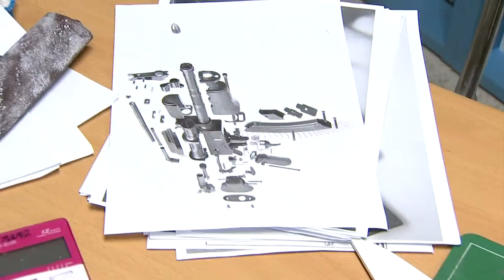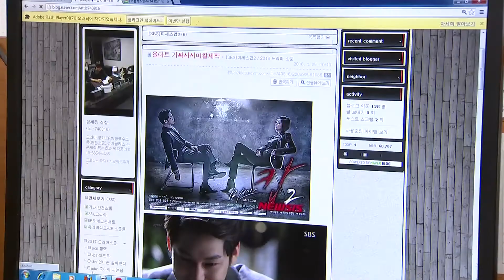[국방뉴스]17.12.05 우리부대 명물 - 군 교보재 소품을 내 손으로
군 교보재 소품을 내 손으로 (김설희)
강경일)
국방뉴스는 앞으로 매주 부대를 방문해 우리나라 안보를 위해 헌신하고 있는 장병들을 직접 만나 그들의 병영생활 이야기를 들어보려고 합니다.
이혜인)
선행을 하는 장병, 특별한 재주를 갖고 있는 장병 등등 우리 부대를 대표하는 명물들을 통해 국군 장병의 삶을 조명해봅니다. 그 첫 번째 장병은 누구일까요? 김설희 기자가 직접 만나고 왔습니다.

영화와 드라마에서 등장하는 유리조각이나 칼 등
실제와 똑같은 소품들이 시청자의 호기심을 자극하곤 하는데요.

이 같은 특수효과 소품을 만들다 군에 입대한 뒤 군 교육용 소품을 만드는 명물로 탈바꿈한 육군 32사단 이태욱 상병을 우리부대 명물에서 만나봅니다.

도면에 나온 길이에 맞게 자르고 붙이고를 반복하니
어느새 총의 몸통이 뚝딱 완성됩니다.

이 병장이 만드는 것은 바로 실제와 똑같은 소총으로, 과거 그림이나 사진으로 보던 적의 무기와 잠수정을 실제 모형으로 만들어 군 교육용으로 활용 하고 있습니다.

INT) 이태욱 병장 / 육군 32사단 보령대대
"반 잠수정이랑 반 잠수함을 만들어서 각 소초에 뿌리는데 해안 경계다 보니까 잠수함을 보고  식별을 하거나 도와주는 교보재용으로 만들고 있습니다.“

아버지의 영향으로 모형 만들기의 취미를 갖게 된 이 병장.

자신이 만든 모형이 블로그에서 인기를 얻으면서 영화 밀정과 드라마 미세스캅 등 입대 전부터 유명 영화와 드라마 소품 제작에 참여할 만큼 일찍이 인정받은 명물이었습니다.

“아버지께서 많이 못놀아주시니깐 미안해서 그러셨는지... 새총 같은 것을 많이 만들어 주셨습니다. 그것을 가지고 놀다 보니 저도 흥미가 생겨서 만들게 됐습니다.”

하지만 군 입대 후 처음에는 동기가 없는 외로움에
어려움을 겪기도 했던 이 병장.

그의 재능을 알아본 지휘관 덕분에 전우들을 위한 교육용 소품을 만들 기회가 주어졌고,

개인 정비시간과 주말 자유 시간까지 반납하며
솜씨를 마음 껏 갈고 닦았습니다.

무려 12시간을 투자해야 1개를 겨우 만들 수 있지만
부대 장병들에게 도움이 된다는 보람이 그의 원동력이었습니다.

INT)  전재식 주임원사 / 육군32사단 보령대대
적 반 잠수함이라든가 적 항공기 등 항상 그림으로만 보고 교육이 됐는데 이병장의 손재주로 인해서 실제 모형이 만들어져서 교육이 되니깐 저희 임무 수행에 많은 도움이 되고 있습니다.

밤을 새며 전우들을 위한 교육용 장비를 만드는 이 병장의 모습은,
다른 전우들에게도 귀감이 됐습니다.

INT) 유형민 일병 / 육군32사단 보령대대
이 같은 실제와 같은 총을 만드는 능력이 대단했고, 그 능력을 군 생활 하는 동안 할 수 있는 모습에 우월감이 느껴졌습니다.

이제 제대를 코앞에 둔 이 병장은 제대 후에는 금속 재료를 통해 실물 크기의 전차를 만들어 후배 군 장병들에게 전해 주고 싶다는 포부도 밝힙니다.

INT) 이태욱 병장 / 육군32사단 보령대대
지금 군에서는 포맥스랑 플라스틱으로 밖에 (모형을) 못 만드는데 나중에 전역해서는 나무랑 금속을 이용해서 실물 전차 사이즈를 만들어보고 싶습니다.

군에서 갈고 닦은 실력을 바탕으로
우리나라 아니 세계 최고의 특수효과 소품 제작인이 될 이태욱 병장.
그의 꿈이 꼭 이뤄지길 국방뉴스가 응원합니다. 우리부대명물 김설희입니다.